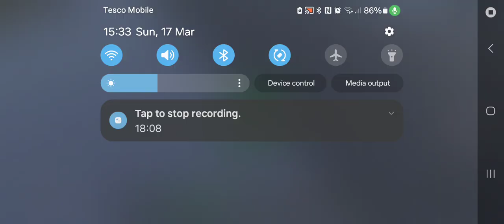HERO BRAWL (ROBLOX)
if anyone hasn't played this game ever Warch thus video